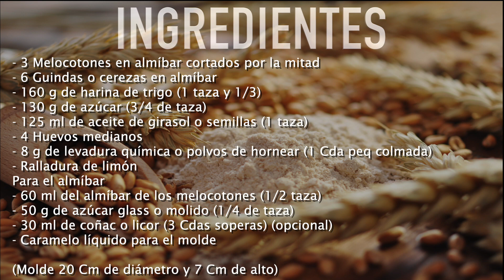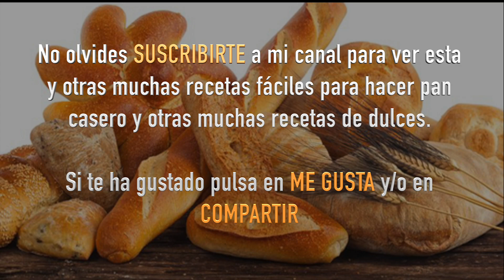Pastel fácil de melocotón en almíbar muy jugoso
Este es un pastel muy jugoso y rico, además de que es muy sencillo y fácil de preparar, se trata de un  pastel de melocotón en almíbar, una delicia de tarta que no podrás comer solo un trozo.

INGREDIENTES

- 3 Melocotones en almíbar cortados por la mitad
- 6 Guindas o cerezas en almíbar
- 160 g de harina de trigo (1 taza y 1/3)
- 130 g de azúcar (3/4 de taza)
- 125 ml de aceite de girasol o semillas (1 taza)
- 4 Huevos medianos
- 8 g de levadura química o polvos de hornear (1 Cda peq colmada)
- 60 ml del almíbar de los melocotones (1/2 taza)
- 50 g de azúcar glass o molido (1/4 de taza)
- 30 ml de coñac o licor (3 Cdas soperas) (opcional)
- Caramelo líquido para el molde

(Molde 20 Cm de diámetro y 7 Cm de alto)